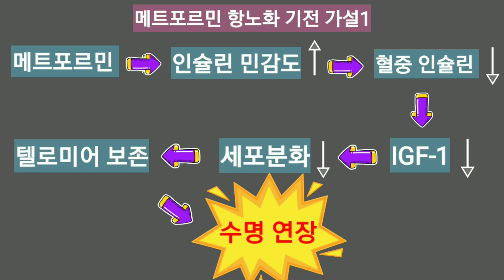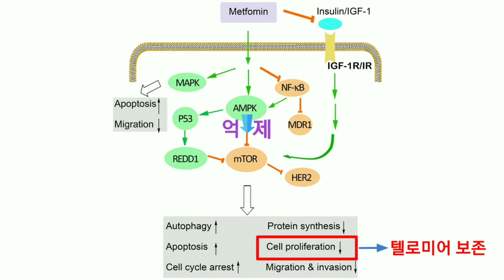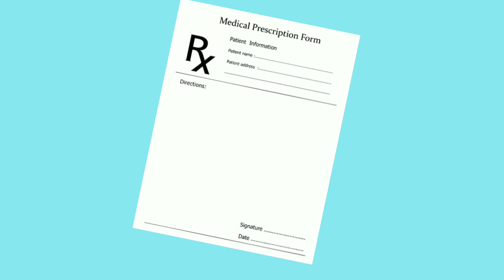노화방지 메트포르민, 과연 획기적인 항노화 장수약일까요? 함께 알아봐요!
◇ 제 2형 당뇨치료약, 메트포르민의 항노화 작용기전에 관한 영상입니다. 아울러 당뇨 없는 일반인들이 메트포르민을 복용해도 괜챦은지 그 안전성 여부와 복용법에 대해서도 다루었으니 많은 시청바랍니다~